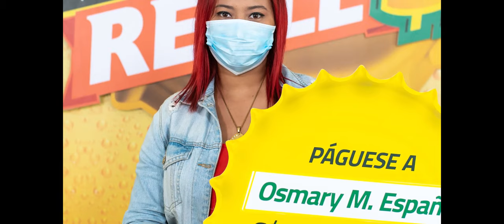Grupo Compañía Cervecera de Nicaragua premia a Ganadora de promoción "Premios Reales"